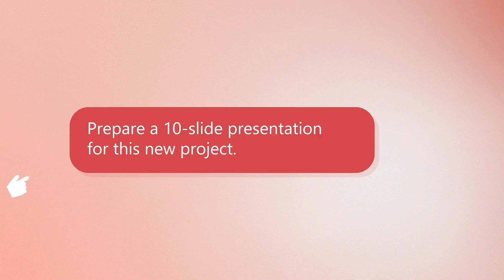Meet Microsoft CoPilot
Discover Microsoft Copilot with Globalquest Solutions! In this video, we showcase how this AI-driven tool transforms productivity.

Learn how Copilot can be your everyday assistant, simplifying work and empowering your team to focus on what matters most. Don’t miss this essential guide to boosting your tech toolkit.

Watch now and see how Microsoft Copilot can elevate your work!

Learn how Globalquest Solutions has become one of the top computer services companies in Buffalo & Western New York.
For more information about Globalquest and our services,

Freebies! (Examples)